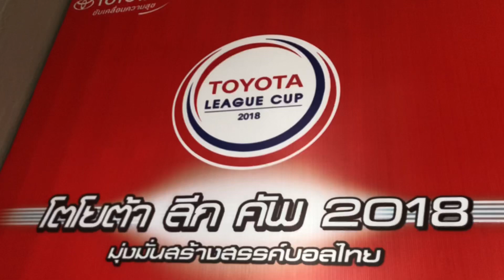พร้อมล่าถ้วย ลีก คัพ 2018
**กดปุ่มติดตาม Subscribe มุมขวาล่าง คลิปทุกคลิปเป็นลิขสิทธิ์ของสโมสรบุรีรัมย์ ยูไนเต็ด แต่เพียงผู้เดียว ติดตามพวกเราต่อได้ที่ Website, Facebook และ Instagram